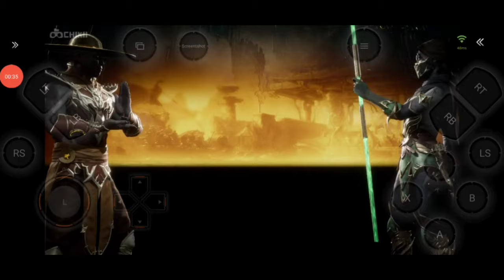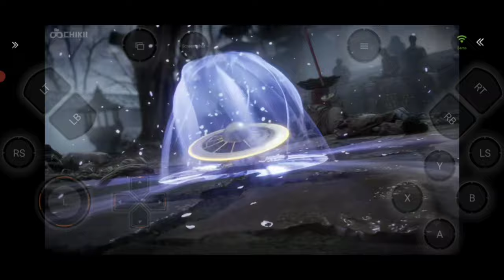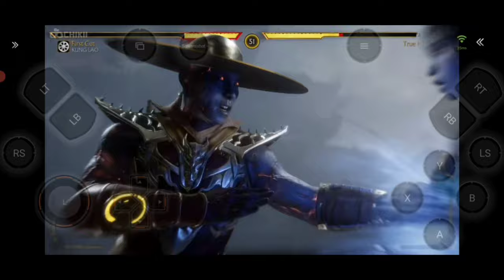Mortal Kombat 11_Kung Lao_vs_Jade_(Fatality)_Chikii Emulator_JimzcleeTV_4K60fps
Device phone use: Mi 9T Pro